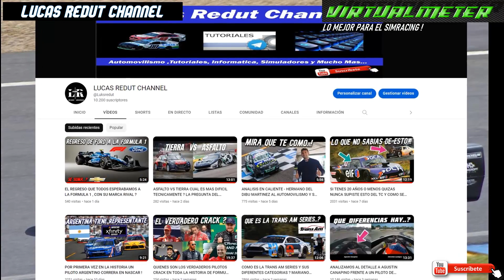ESTA ES LA HISTORIA DEL AUTO MAS INNOVADOR MAS FEO PERO DEL QUE POCO RECUERDAN !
Amigos de este gran canal en el dia de hoy vamos a recordar un auto que pocos tengan actualmente en sus pensamientos y estamos hablando ni mas ni menos que del deltawing, un auto que no se sabia si era un batimovil una lancha, un cohete o bien lo que termino siendo...un auto de carreras, hoy te voy a contar toda su historia lo que paso en el medio y por supuesto su final, esto y mucho mas como siempre en este gran canal !

proximamente espero estar en alguna otra red social ya sea facebook , twitter , instagram .